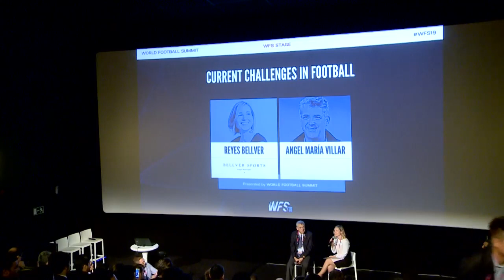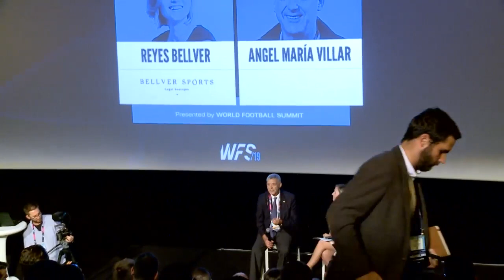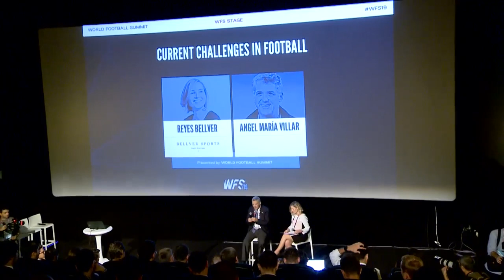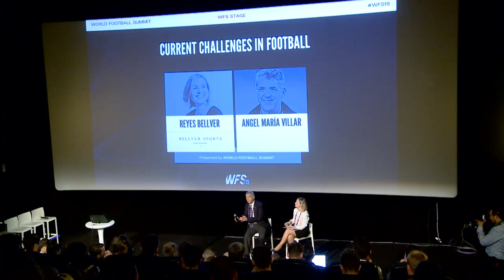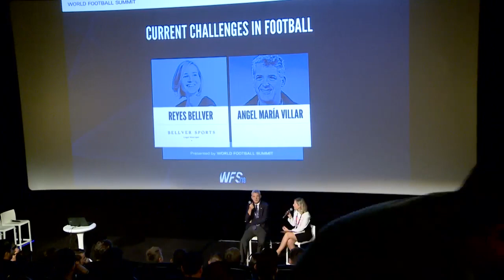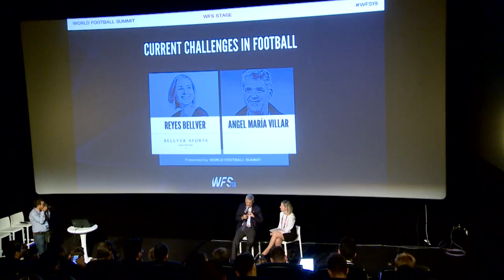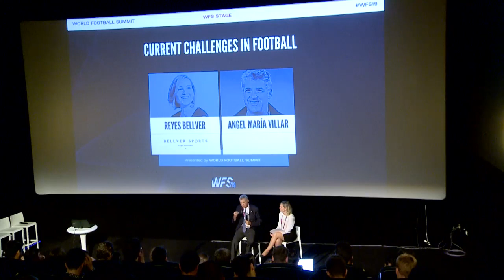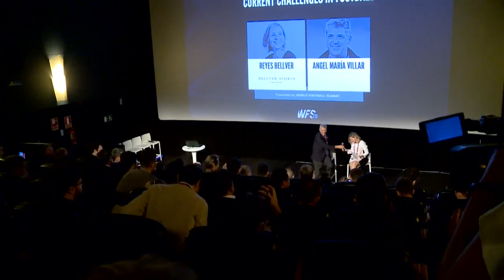WFS 2019 - Current Challenges in Football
Angel Maria Villar
Reyes Bellver (Bellver Sports Legal Boutique)

If you could, what all would you ask a highly accomplished, retired Spanish midfielder? Bringing his decade-long experience with Athletic Bilbao to the table, we are in conversation with former Spanish FA president Ángel María Villar Llona, as we look forward to his insights about the biggest challeneges in football today.